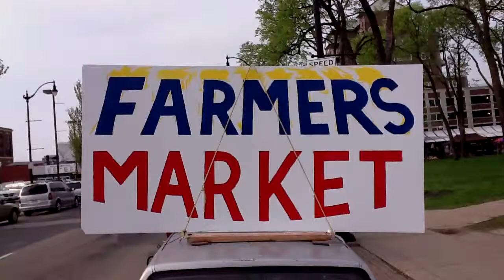Just painted a new sign for the Farmers Market